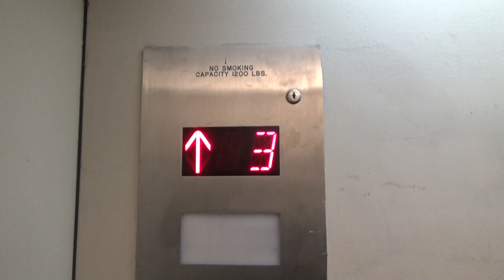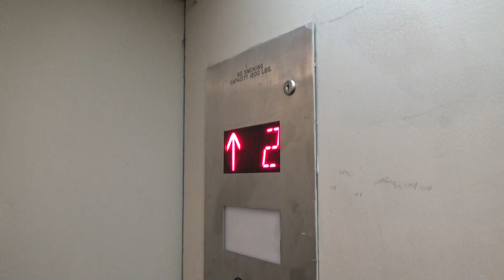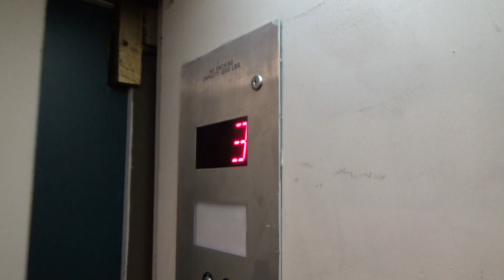Epic Startup! IECO Swing Door Elevator - Del Medio Garden Apartments, Bldg. 2 - Mountain View, CA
[Recorded 10-28-22] This is the elevator in building 2 here at this apartment complex. This one was also an old Independent with GAL black buttons but for some reason, this one got modded with PTL Performer. The mod is weird and they put a directional lantern in the back of the cab. The motor was nice and the startup was EPIC!